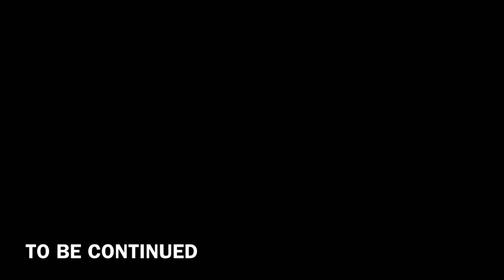BEST FEMALE DRILL RAPPER?!! Kenzo B - Make It Lit (REACTION)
SEND ME VIDEOS TO REACT TO!!!

NEW VIDEOS TO COME 🙏🏿🙏🏿🙏🏿

OTHER CHANNELS